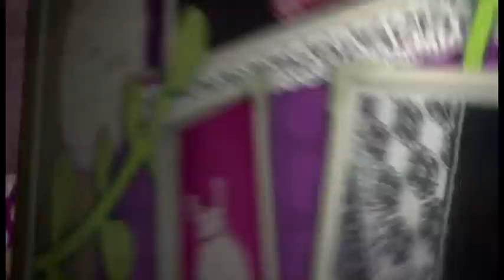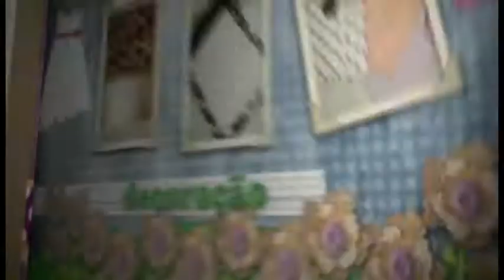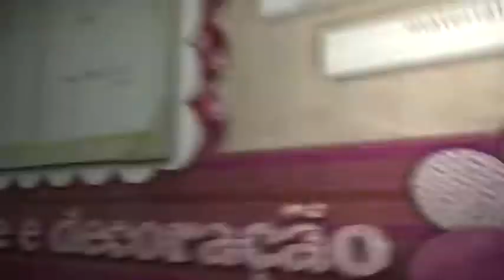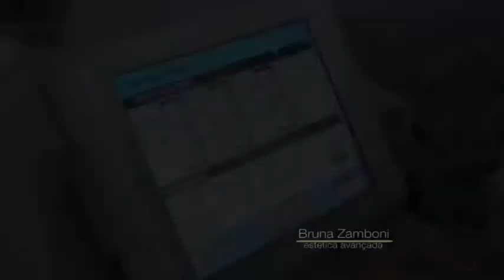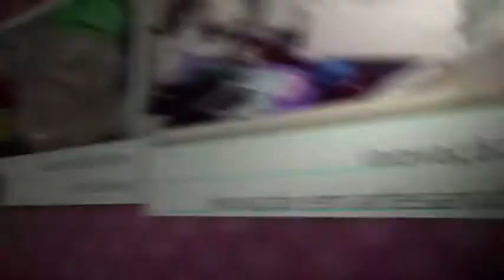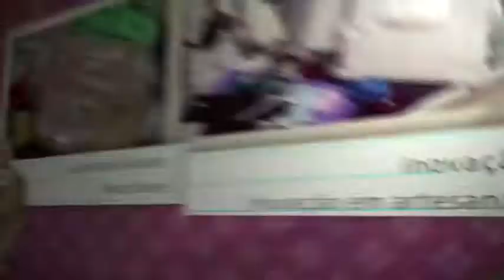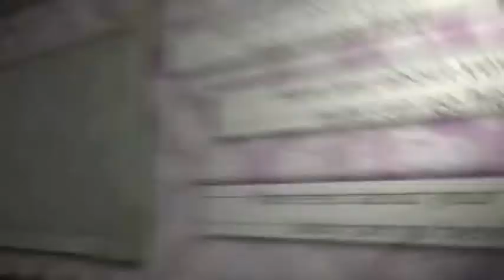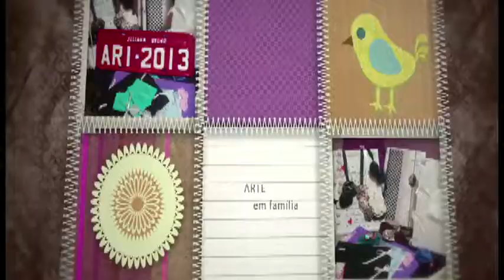Arte em Família 32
Restauração de Acordeon